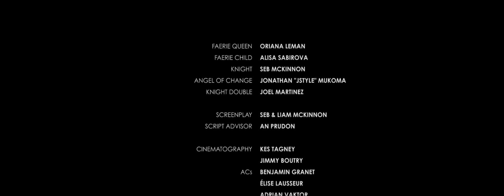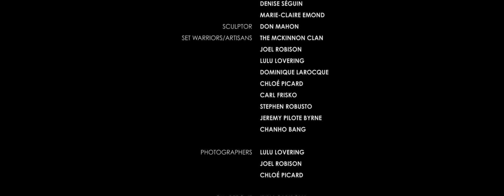CLANN - KIN Fables: The Stolen Child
(Available on 12" Double Black Vinyl w/ 18-page Art Booklet)
(Available on 12" White Vinyl)

A new chapter of the KIN Fables project from director Seb McKinnon
A music video for CLANN clannmusic.com/

Executive Producer: Francis Cucuzzella

Screenplay: Seb & Liam McKinnon
Script Advisor: An Prudon

CAST
The Faerie Queen - Oriana Leman
The Faerie Child - Alisa Sabirova
The Knight - Seb McKinnon
The Angel of Change - Jonathan "JStyle" Mukoma
Knight Double - Joel Martinez

CREW
Cinematography by Kes Tagney and Jimmy Boutry
ACs: Benjamin Granet, Élise Lausseur, Adrian Vaktor
Gaffer/Grip: Francis Bronsard and Chanho Bang
Sound: Simon Lacelle
Steadicam: Kes Tagney and Alexandre Bussières

Line Production: Joel Martinez, House of Youth, Julien Forest

Make-Up: Tatyana Sosin and Sara Doyle

Costume Design: Michelle Hébert, Tatiana Cusson
Spirit Wings: Theresa Kammerhofer
Spirit Mask: Norm Hodgeson
Armor: Francis Bélanger
Props: The McKinnon Clan, Denise Séguin, Marie-Claire Emond,
Sculptor: Don Mahon

Set Warriors/Builders/Artisans:
House of Youth
Dominique Larocque
Joel Martinez
Joel Robison
Lulu Lovering
The McKinnon Clan

Photographers: Lulu Lovering, Joel Robison, Chloé Picard

Chaperone: Irina Sabirova
Translators: Tatyana Sosin and Kristina Ousmanova

Edit, Colour, VFX : Seb McKinnon

SPECIAL THANKS:
The McKinnon Clan
Gerald Parsons
Luc Séguin
Irina Sabirova
Cineground

Supported by FACTOR and the Government of Canada.